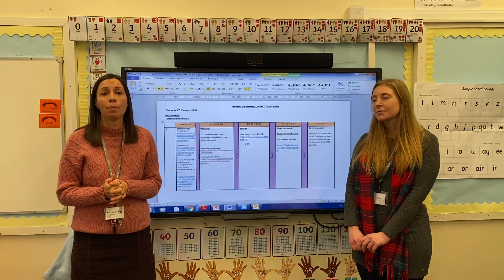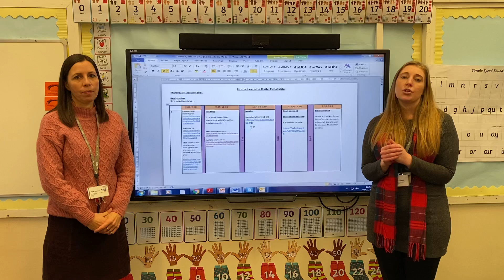Thursday 7th January